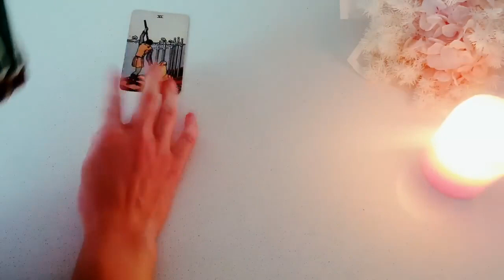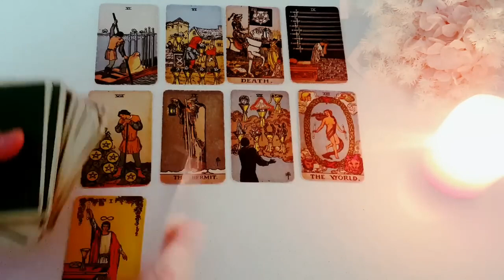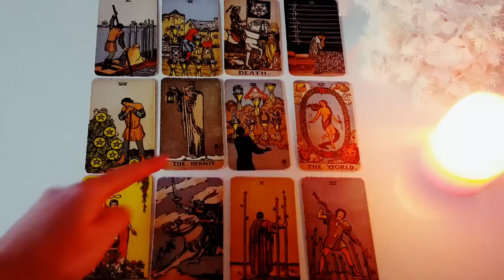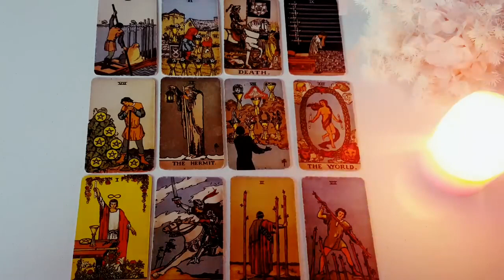PISCES ❤️🪶IF YOU THINK YOUR EX IS NEVER COMING BACK...YOU'RE WRONG! ❌WATCH THIS! 👀🤯NOV 20TH - 26TH